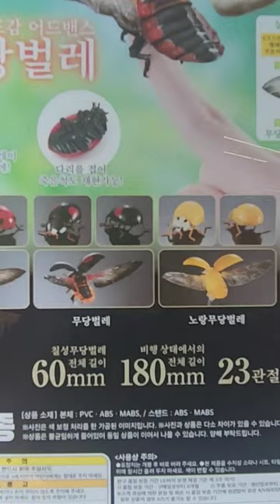사마귀 피규어 뽑기 생물대도감 시리즈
서점 왔다가 본 갸차퐁 캡슐토이 코너의 생물대도감 곤충 시리즈의 사마귀 입니다. 퀄리티가 진짜 곤충 같아 보입니다.